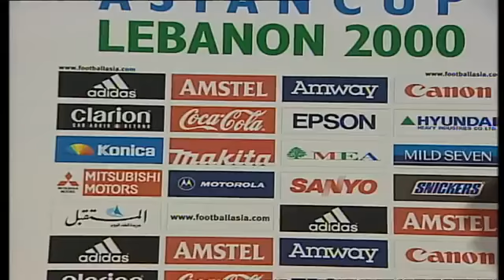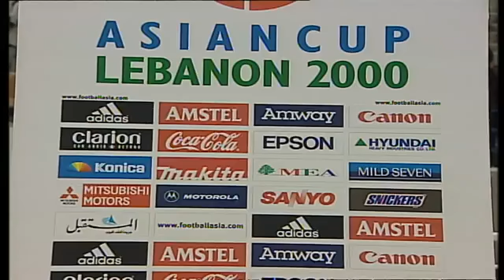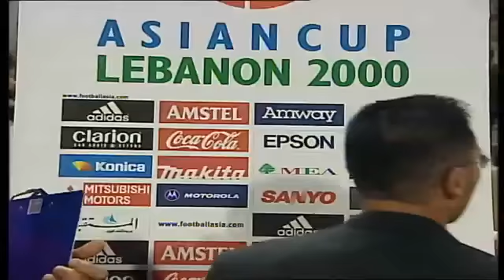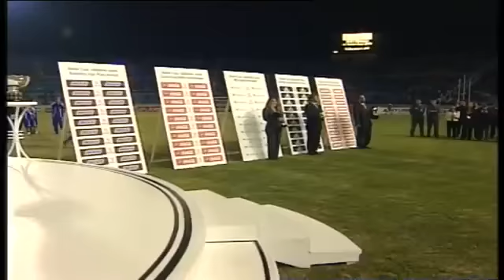Copa Asia 2000: Japón 1-0 Arabia Saudita (29/10/2000). Sin narración.